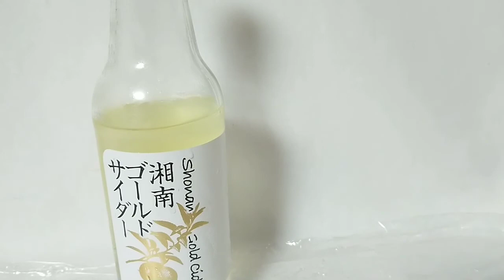bloom of youth 【青春注意】君が好きだと叫びたい…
君が好きだと叫びたい…
大都会に僕はもう1人で…
あなただけ見つめてる出会った日から今でもずっと…
オッスオラ勇者！今回はスラムダンクの舞台の元ネタ湘南の湘南ゴールドサイダーとショウナンゴールドエナジーの食レポ動画だお★